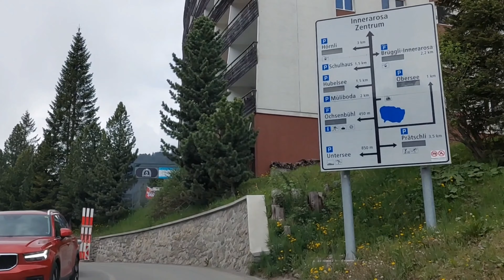PERJALANAN DI PEGUNUNGAN ALPEN DARI KOTA CHUR MENUJU AROSA DI SWITZERLAND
Suasana perjalanan dari kota Chur menuju Arosa yang ketinggiannya 1800m dpl. jalan yang berkelok dan banyak tebing curam#switzerland